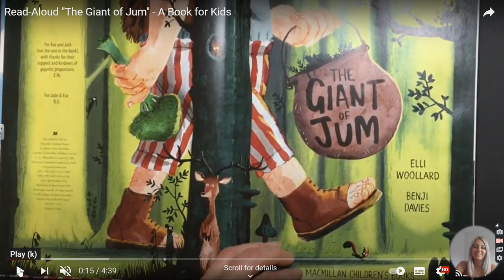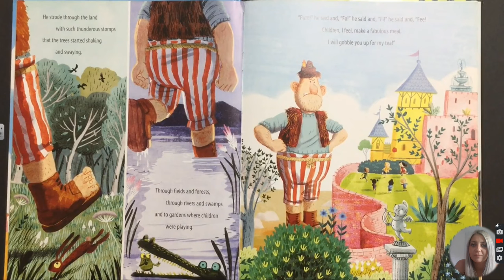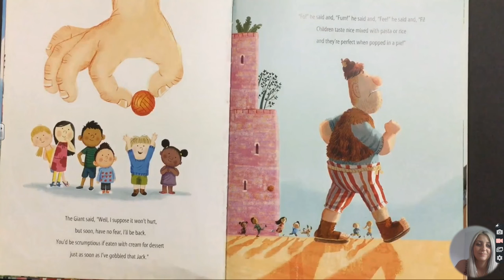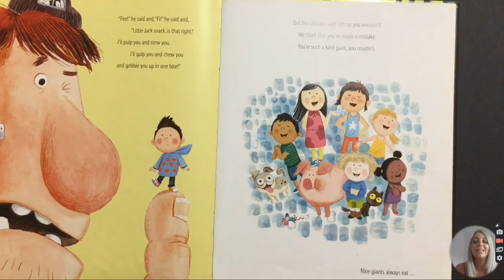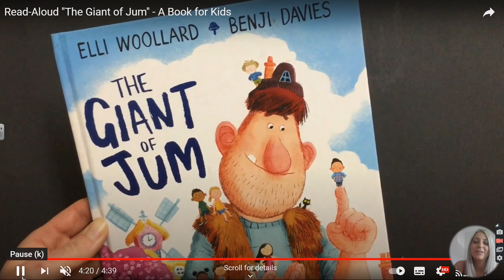The Giant of Jum by Mrs Hopewell